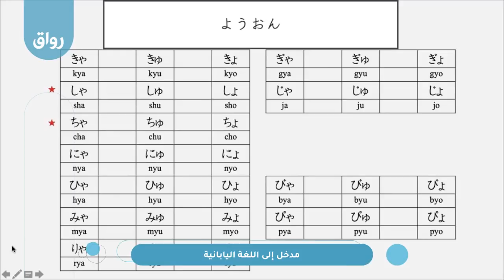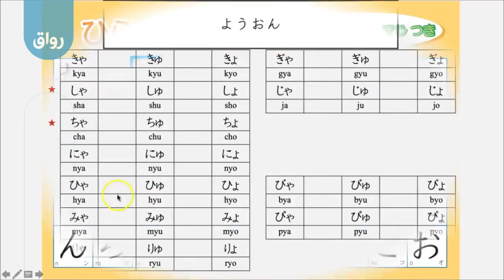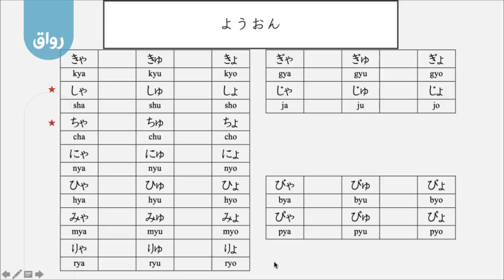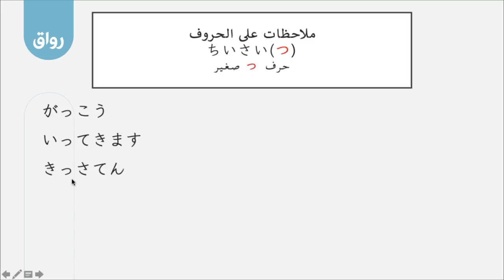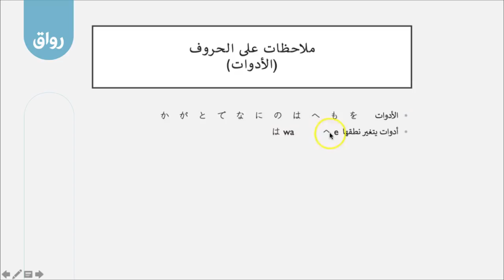رواق مدخل إلى اللغة اليابانية - 1 - 3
حروف الهيراجانا ٢